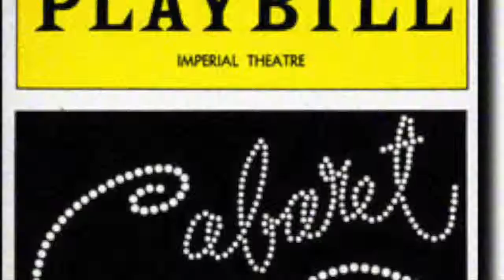Cabaret - Music 2420